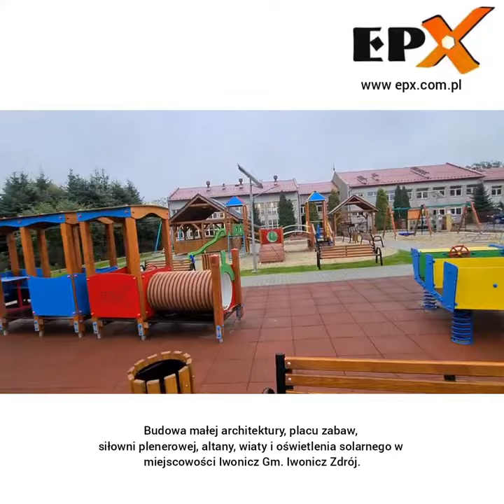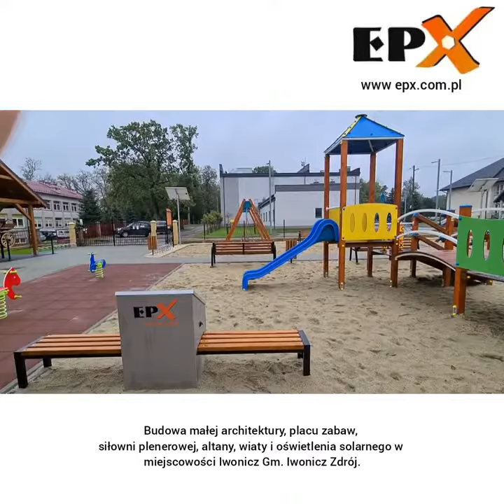Budowa placu zabaw, siłowni małej architektury oraz strefy rekreacji w Iwonicz Gm Iwonicz Zdrój